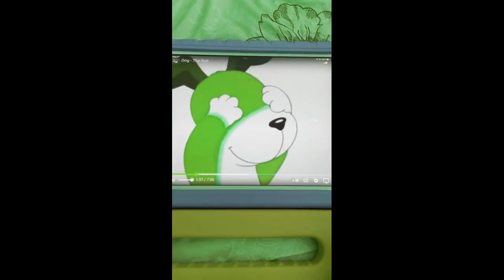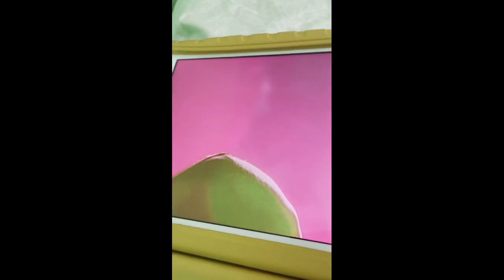Peek A Boo Kipper